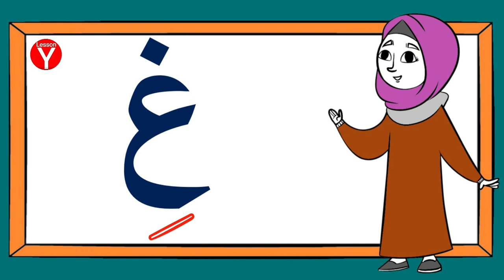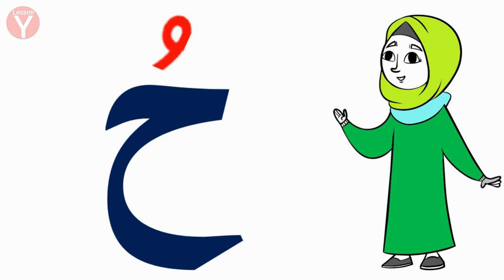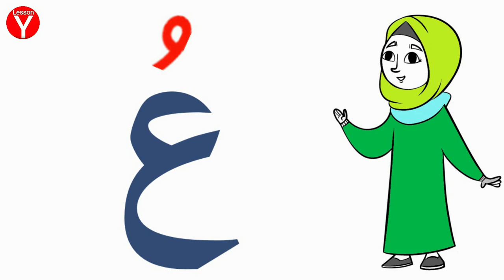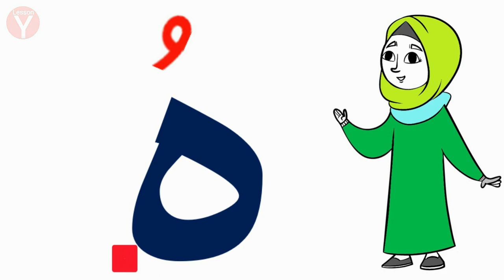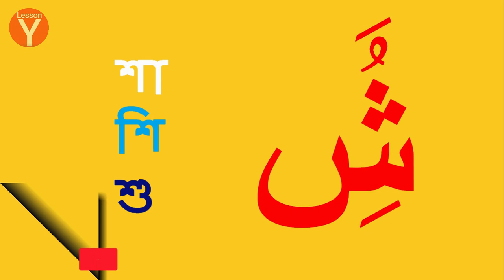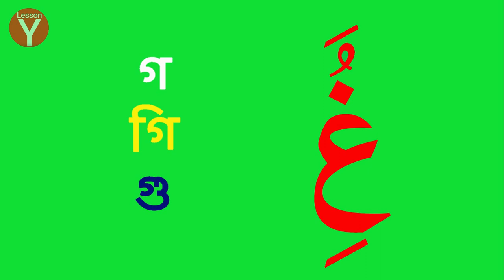যবর, যের, পেশ (A to Z) ALL PART ৷৷ Quran for KID’s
Lesson Y is the most popular YouTube channel in the world. Our aim is to convey the right message to all.

Nasheed | Arabic Alphabet Song with Zaky | HD
, Taa is for Taqwah and Tha for Thawab Jeem is for Jannah, Ha is for Hajj, Kha is for Khalid and Dal for Dawoud Dhal is for Dhahab, Raa for Ramadan, Zain is for Zakat and Seen for Salam .. Salam We’re learning the Arabic Alphabet so we can read and learn Al-Quran, Al-Quran The language of our beloved Muhammad, the last Prophet sent from Allah, from Allah Sheen is for Shams and Saad is for Sawm, Dood is for Dhaif and Toh for Taharah Thah is for Thilal, Ayn is for Ibadah, Ghayn is for Ghafur and Faa is for Fatiha Qaf is for Quran, Kaf is for Kitab, Lam is for Lateef and Meem is for Madinah Noon is for Nawm, Haa if for Hidayah, Waaw is for Wadood and Yaa is for Yawmu Deen We’re learning the Arabic Alphabet so we can read and learn Al-Quran, Al-Quran The language of our beloved Muhammad, the last Prophet sent from Allah, from Allah Alif, Baa, Taa, Thaa, Jeem, Haa, Khaa, Daal, Thaal, Raa, Zayn, Seen, Sheen, Saad, Daad, Toh, Thoh, Ayn, Ghayn, Faa, Qaaf, Kaaf, Laam,